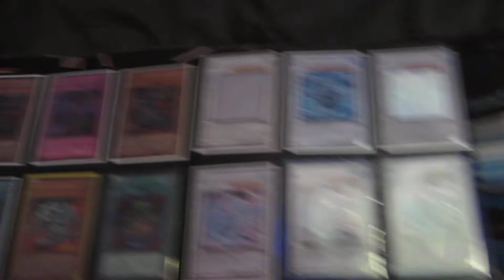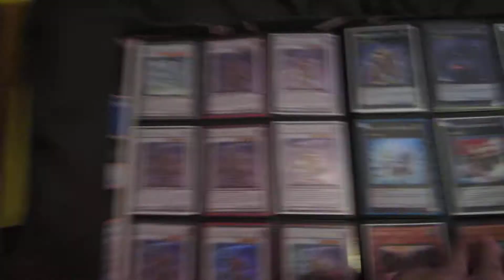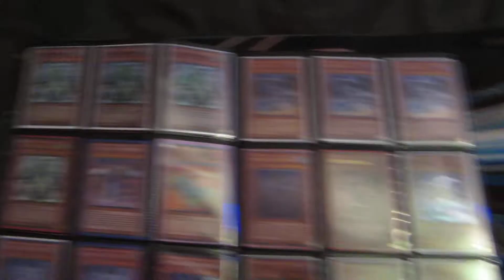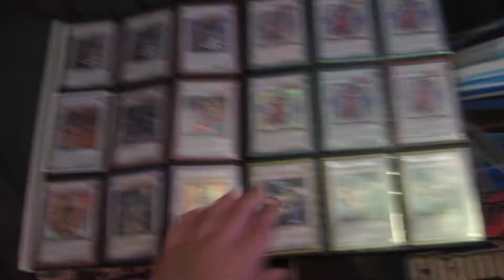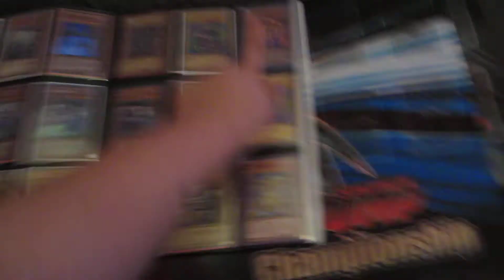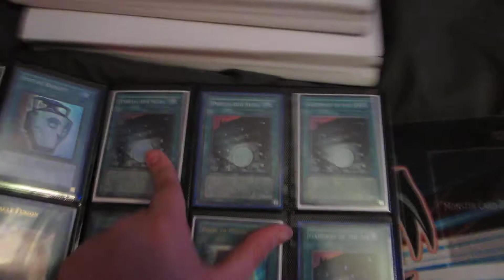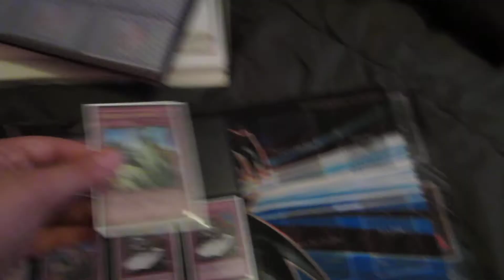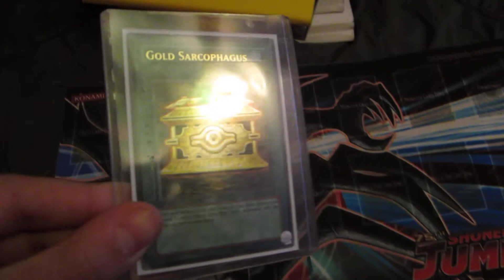Yugioh Updated Trade Binder + SJC Gold Sarcophagus + Playmats April 2012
Link me to your binders. xD and i like cash too :D